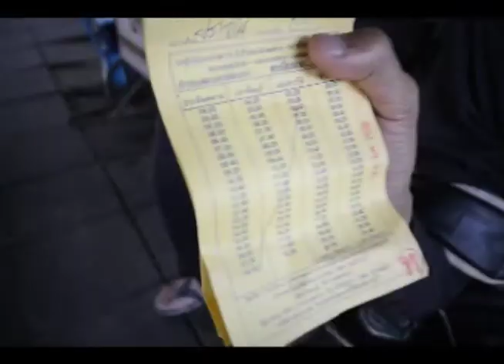BAMBOO STUDIO HD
Bamboo Studio 2012
Faculty of Architecture and Planning Thammasat University

All my partner
Nakarin chaisomboonpan
Thanyaluk Sriratanachot
Viboolpan Tongegkaew
Tananya Jirasuktaweesin
Kan Tapan
Kittichai Khiewchaum
Phitsanu Satsawatgaloon
Atichok Yotapirom
Rungpansa Noichan
Naruedee Chancharuwong

SPECIAL THANK

Teacher
Supreedee Rittironk, PH.D.

Pawaret Buntanont, PH.D.

Mr.Thanapon Jetwaranyu

Dasada Resort

Zaabai Bamboo

Caftmanship from Dasada Resort

A FILM BY BAMBOO STUDIO

Directed / Edited
Thanyaluk Sriratanachot
Tananya Jirasuktaweesin

Thanyaluk Sriratanachot
Tananya Jirasuktaweesin
Kan Tapan

Sound design
Tananya Jirasuktaweesin

Graphic design
Thanyaluk Sriratanachot

Sound
The XX - Intro
The xx / Gorillaz - Crystalised - Version Instrumental Cover
Dirk Maassen - Up!
Xavier Rudd - Spirit Bird (Lexer Remix)